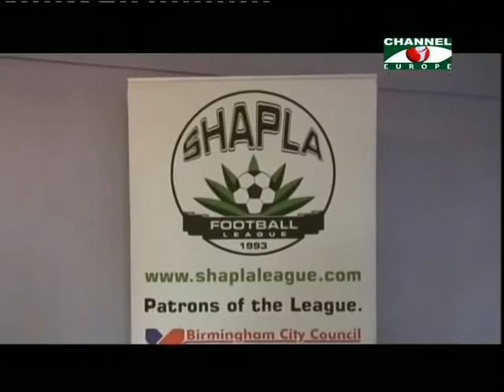Amader Khobor 170513 - 2B